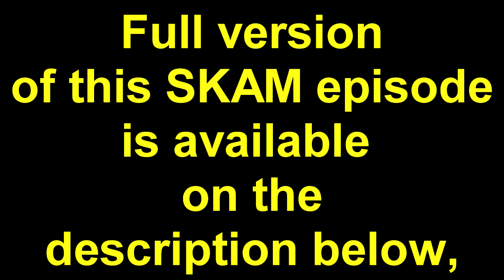SKAM 2x07 " Noora, du trenger pikk " Reaction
Here's my Reaction for SKAM Season 2 Episode 7 titled:
Noora, du trenger pikk ( Noora, you need dick! )

~William's brother Nikolai has returned to Oslo, and Noora has problems with William not introducing her properly to him. The girls discuss the fact that Jonas has been beaten up. Noora and William see a strange meeting. ~

NOW SHOWING
US
FIVE FEET APART
SHAZAM!
POKEMON: DETECTIVE PIKACHU
CAPTAIN MARVEL
BIRD BOX
LOVE, SIMON